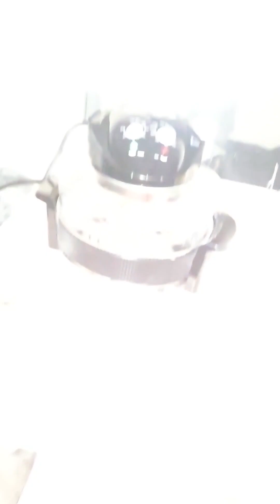This oven is awesome! - Nathan Abela